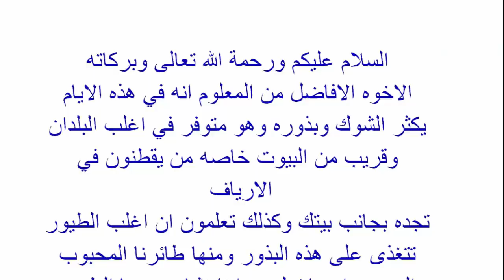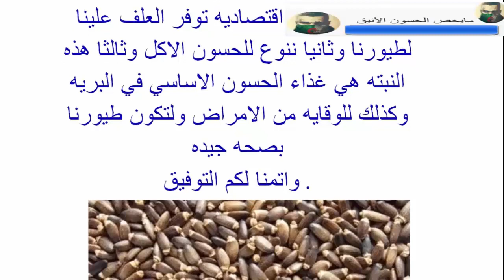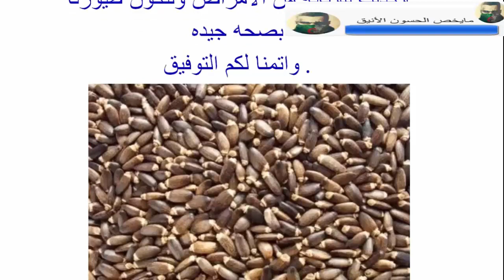فوائد بذور الشوك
بســـــــم الله الرحمن الرحيم
اخواني الاعزاء سوف اقدم لكم موضوع حول فوائد بذور الشوك للحسون:
فوائد بذور الشوك للحسون
بذور أو زريعة الشوك (قصوان-Cirsium-Chardon-Marie) هو الغداء الآساسي و الرئيسي لطائر الحسون في الطبيعة حيث تحتوي هذه البذرة على مادة تقوم بحماية كبد الحسون وله قيمة الغذائية لطائر الحسون وتحتوي على الفيتامينات و البروتينات الهامة وتزيد جمال  من طائر الحسون.